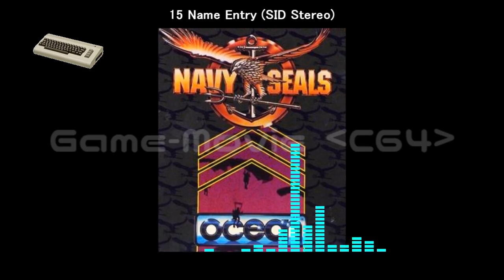(C64)Navy Seals-Soundtrack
Tracklist
01 Title Screen 00:00
02 Get Ready! 03:38
03 In-Game BGM 03:45
04 Stage Clear 07:55
05 Ending 08:07
06 Name Entry 08:35
07 Game Over 11:59
08 Continue 12:12
09 Unknown 12:51
10 Title Screen (SID Stereo) 12:58
11 Get Ready! (SID Stereo) 16:35
12 In-Game BGM (SID Stereo) 16:43
13 Stage Clear (SID Stereo) 20:52
14 Ending (SID Stereo) 21:05
15 Name Entry (SID Stereo) 21:34
16 Game Over (SID Stereo) 24:57
17 Continue (SID Stereo) 25:10
18 Unknown (SID Stereo) 25:49